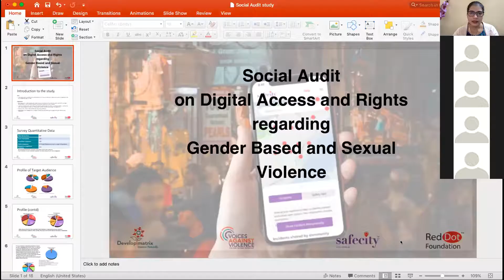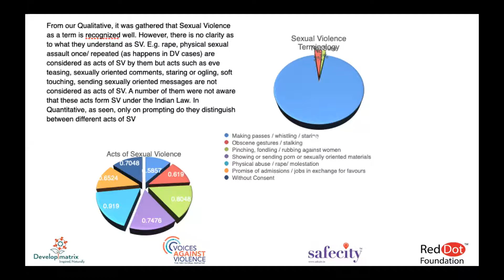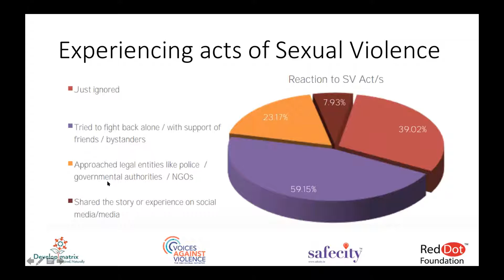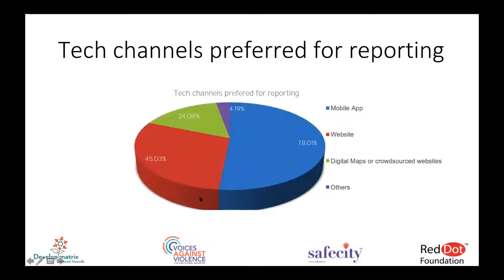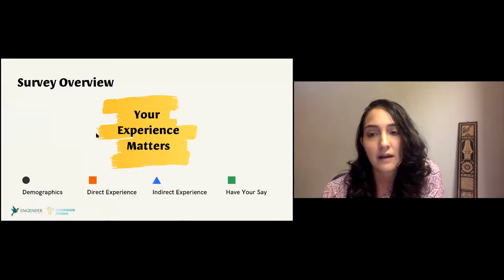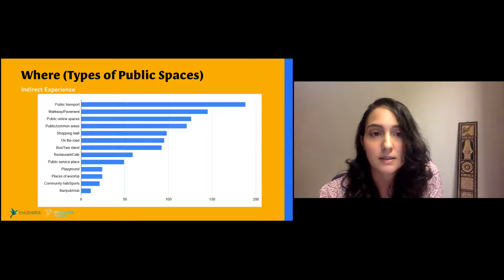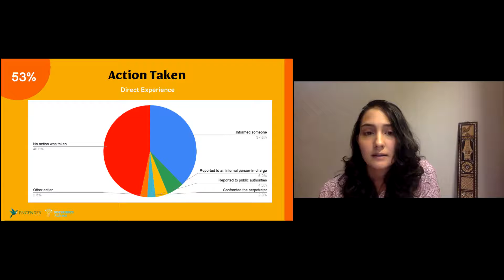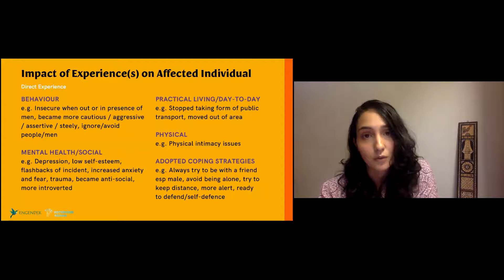Use of Data and Technology to address Gender Based Violence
Red Dot Foundation presented the findings of the social audit that was commissioned by Vital Voices under the 'Voices Against Violence' initiative under the US State Department. The study was carried out by Developmatrix

An engaging discussion with
Bee Leng is the CEO of the Penang Women's Development Corporation which is a government-linked company of the Penang State Government. Other than being the implementation arm of gender-related state policies, PWDC focuses on programmes in women's empowerment and leadership.  Bee Leng  will present their initiatives on DV and their flagship programme Gender Responsive and Participatory Budgeting, which is based on data/evidence based policy making.

Esra’a Al Shafei is a Bahraini human rights activist and founder of Majal.org, a network of digital platforms that amplify underrepresented and marginalized voices. These platforms include Mideast Tunes, the largest platform for regional underground musicians who use music as a tool for advocacy, Ahwaa.org, a bilingual tool for LGBTQ youth in the Arab world that leverages game mechanics to protect and engage its community, and Migrant-Rights.org, the primary resource on the plight of migrant workers in the Gulf.

Ms. Lisa Marie Fernandes will present the background and key findings of their National Survey on Sexual Harassment in Public Spaces in Malaysia. Lisa is ENGENDER Consultancy's Advocacy and Operations Associate focusing on project management and coordination. She is also Co-Secretariat of Malaysia’s first anti-modern slavery coalition of civil society organisations, Joining Hands Against Modern Slavery. Lisa has worked in diverse working environments and been part of anthropological research projects related to gender, human rights and cultural practices within Southeast Asia. Moreover, she has been a CEDAW Workshop Assistant Facilitator, Gender Analysis Facilitator and Moderator at Malaysia Urban Forum 2020 pre-event Women’s Stakeholder Lab.